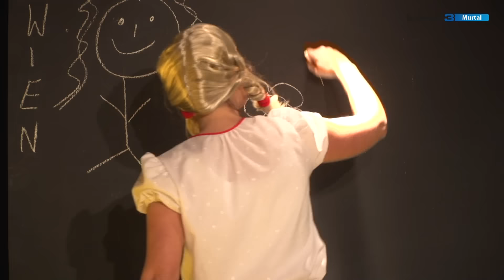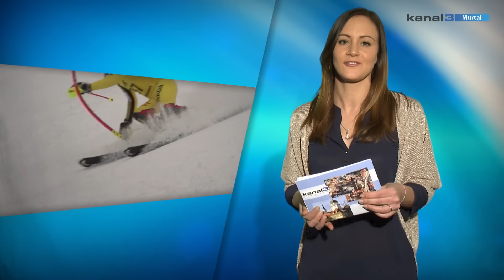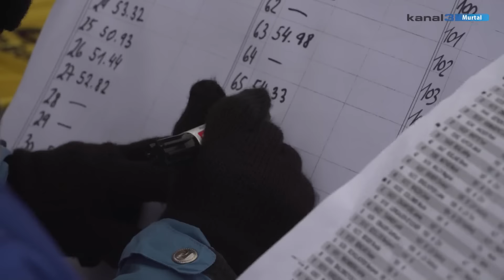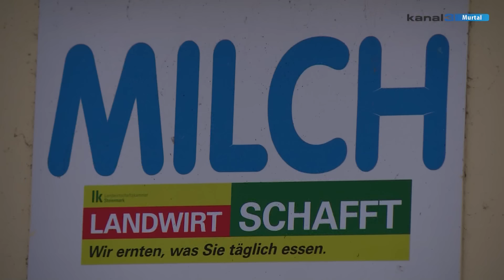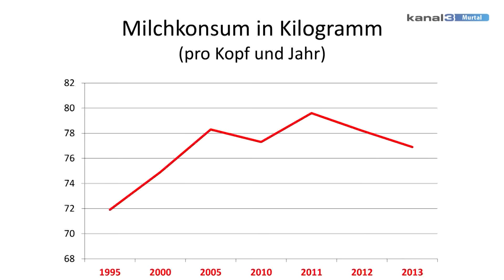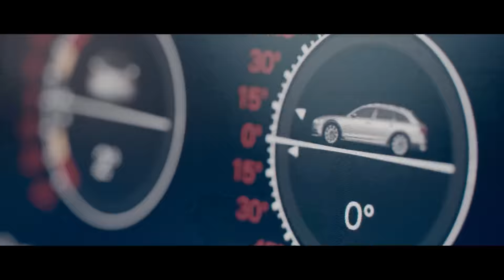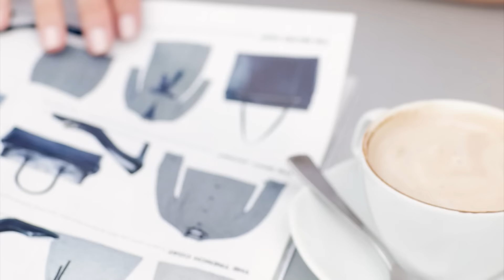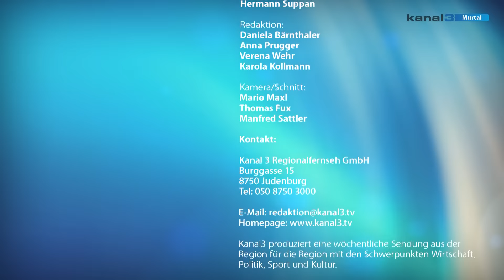Kanal3 Oberstmk KW02/2016